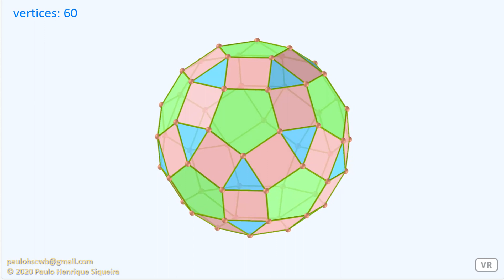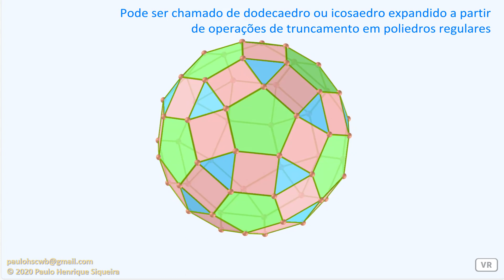Rombicosidodecaedro - Rhombicosidodecahedron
Poliedro uniforme #27: se você expandir um icosaedro movendo as faces para longe da origem na quantidade certa, sem alterar a orientação ou tamanho das faces, e fazer o mesmo com um dodecaedro duplo, e corrigir os espaços com quadrados, você obtém um rombicosidodecaedro.

Uniform polyhedron #27: if you expand an icosahedron by moving the faces away from the origin the right amount, without changing the orientation or size of the faces, and do the same to its dual dodecahedron, and patch the square holes in the result, you get a rhombicosidodecahedron.